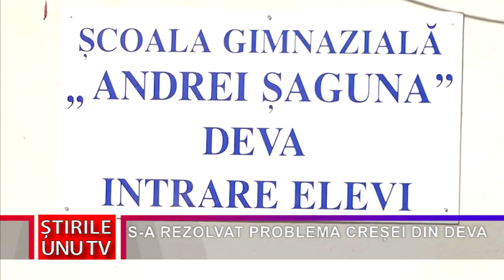S-A REZOLVAT PROBLEMA CREȘEI DIN DEVA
Actuala creșă din Deva va intra într-un amplu proces de reabilitare odată cu începerea vacanței de vară a elevilor. Pentru antepreșcolarii din Deva administrația publică locală din reședința de județ a identificat o locație în care să funcționeze patru grupe de creșă.